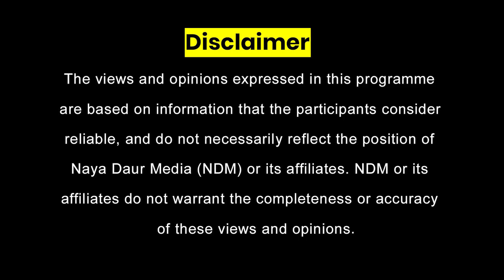Nawaz Sharif's party, PTI playing politics over Hazara province issue | Maryam Nawaz | PMLN